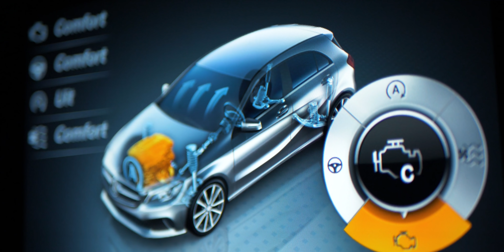PIET JUNIOR FEAT. GEECHI - ACHTERVOLGING (PROD. DJERMO)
CREDITS
Uitvoering: Piet Junior, Geechi
Tekst: Pieter Spijkerman, Aron Buah
Muziek: Marciano Remak

VIDEO BY VICTOIRE X FESTUS
Regie & Edit: Victoire Elekonawo & Festus Toll
D.O.P/Camera: Festus Toll

LYRICS

[VERSE 1]
Ik breng hier de rust net zoals de dalai lama
Ik heb hier die packies en die stekkies marihuana
Ik had gister Turkse bitch, noemde mij haar baba
Maar ik heb die chick geskipt, want ik ben niet van die drama
Leven is een feest,  zeg die boy dat het besloten is
Ik heb medicijnen als je apotheek gesloten is
Vraag maar in m'n stad als je denkt dat het gelogen is, Zwolle
Mijn outfit laat niet zien wat mijn vermogen is
Gap dit is mijn drive, kijk eens hoe ik cruise
Ik verdien mijn lovie aan de jongens uit de hood
Gap dit is mijn tijd, vraag mij niet waarom
Want  ik had gister nog een donnie dat wordt morgen een ton

[CHORUS]
Achtervolging met de wet, smurfen op mijn hielen
Krijg nog steeds erectie door het tellen van die brieven
Weer een nieuwe oogst, we hebben wat te vieren
Dit is harde kern, alles draait hier om principes
Achtervolging met de presco, kijk hoe ik de wet sloop
Rennen voor die brieven, het is een wetloop
Ik heb hele witte takken die ik weg stoot
Het is echt zo, ja we pakken echt loof

[VERSE 2]
Alles wat ik rap is niet gelogen,  all facts
Kan niet bouwen op geluk, ik moet zorgen dat ik ren
Gooi die tassen achterin en neem een foto met een fan
Voel me net Hazes, ben de stem van de straat
Luister goed als ik praat, money komt en gaat
Dat heb ik geleerd, ff langs de rechter weer een zaak geseponeerd
Mama  zei me altijd, weet met wie je associeert
Ga naar school, ik heb liever dat je leert

[PRE-CHORUS]
Ik kan er niks aan doen
Maar ik doe het elke keer
Ik ben onderweg
Nee ik ben het niet verleerd

[CHORUS](x2)
Rennen voor die brieven, het is een wet loop